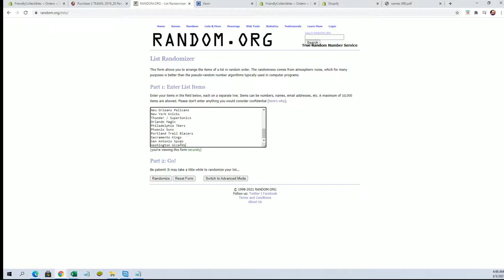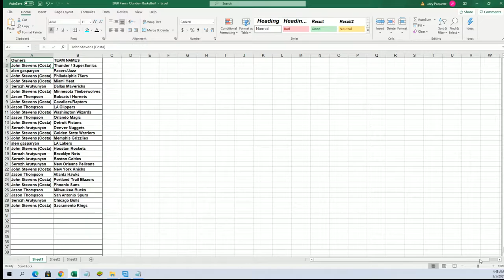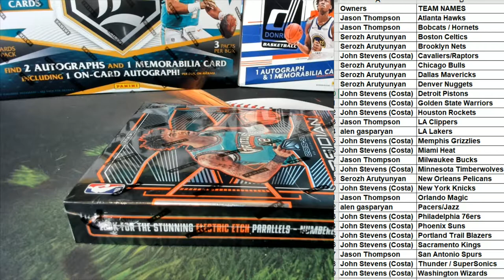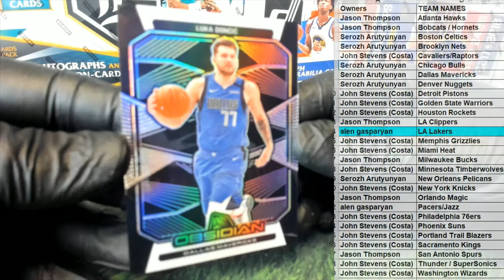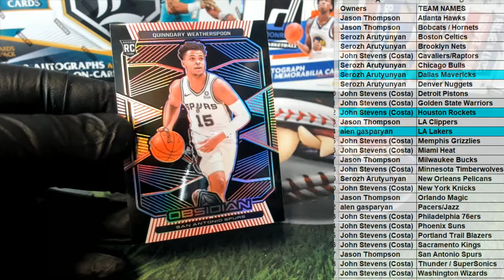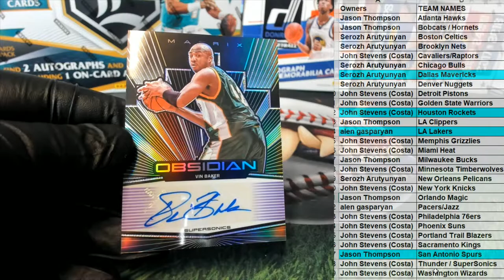2019 20 Panini Obsidian Basketball ID 20OBSIDBSK272